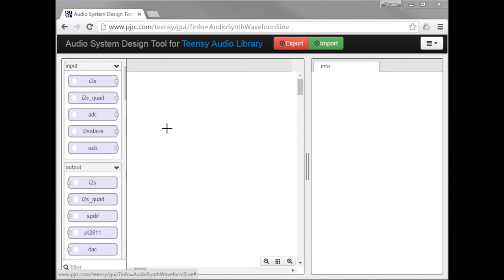Teensy Prop Shield from SparkFun!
We show off the new Prop Shield and Prop Shield LC from PJRC. As the board is tilted front to back (pitch), the LED brightness and audio volume changes, and as it is tilted from side to side (roll), the LED color and audio frequency changes. Code for the project can be found